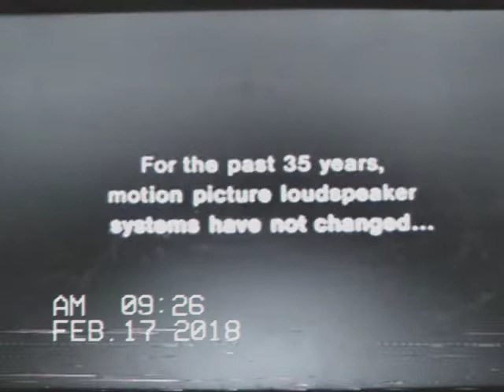Lucasfilm THX announcement from 1983 (Orlando Theatre) (VHS CAPTURE)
Does anyone remember this?